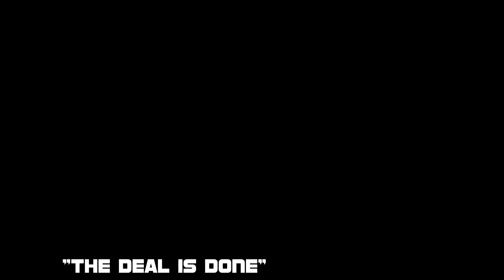Reemarkable - The Ree-Up x Directed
Reemarkable - The Ree-Up
Director @StreetzG4G on Instagram / Streetz MrGusto on Facebook